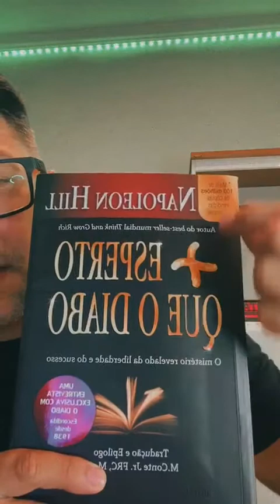COMO ACABAR COM O MEDO DE PERDER O OUTRO